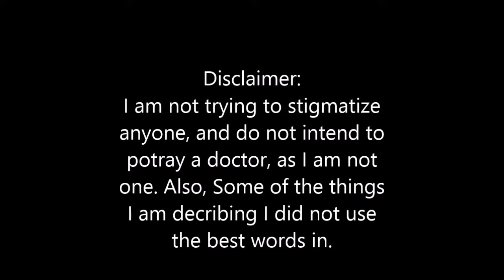Schizophrenia: Natanna breakup/Marina joyce 'rant' + My Story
I'm sorry for all the background noises! My fan was on, clearly, and that was not all of the interuptions.
If you like me, here's another video (if you want to watch it):